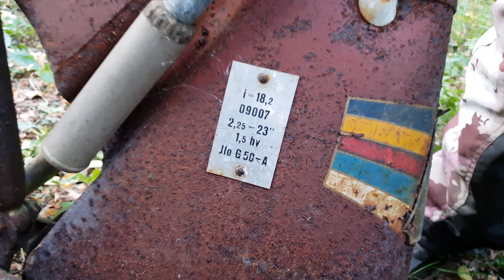Vanhoja mopoja ja hylätty SUURI hirsitalo! Autiotalo URBAN EXPLORING 4k rural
HUOM! Kuka tietää mikä eläin kaivaa noita koloja niin laittakaan kommentteihin. Siis isoja yli 20cm suuaukolla olevia tunneleita.

Mukana myös @syrbex finland exploration

This place was totally overtaken by nature, road was gone.Old mopeds and Big old abandoned house & outhouses URBAN EXPLORING 4k rural exploring.
Urban Explorers: Urbex_Arttu, Syrbex Finland Exploration and hytonen79

hakusanoja: autiotalo navetta maaseutu hylättypaikka maatila urbaani löytöretkeily urbaanien alueiden tutkiminen autiopaikka hylätty retkeily vanhaa tavaraa vanha talo hirsitalo maatalous

Keywords: abandoned farm abandoned house creepy house creepiest house moldy house abandoned house farm urban exploration lost places urban exploring abandoned urban explorers
Rural exploration vlog vloggers